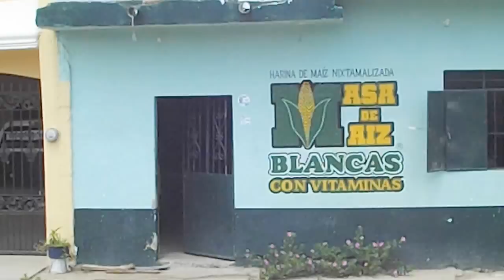La Estatua de la Libertad de Mazatlán 2012